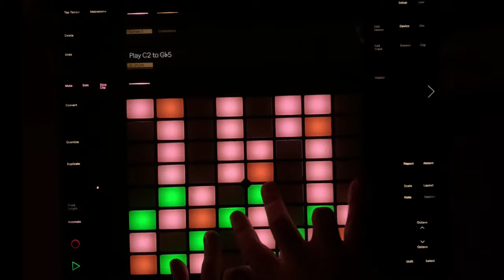Scary Organ Music on the Ableton Push: Bach Toccata and Fugue in D minor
Spooky Organ Music for Halloween. A short arrangement of Bach's Toccata and Fugue in D minor. Performed on the Ableton Push.